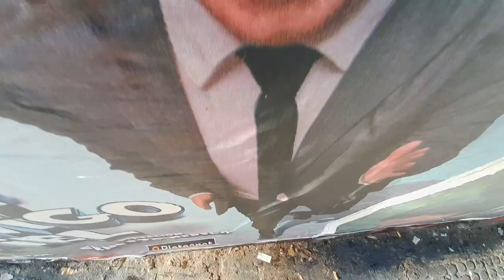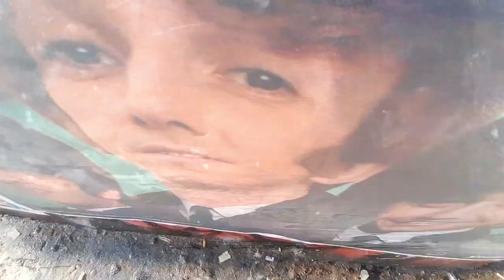Fiambre Moderno - Sonría, lo estamos filmando Video oficial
Videoclip de la canción Sonria lo estamos filmando.

Video filmado y editado por Julen Sarasqueta

Letra por Gustavo Sala
Musica por Juampi Malvasio

Aparecen mostrando sus sonrisas:

Daniel Hendler , Clara Baek , Daiana Acosta , Soledad Brenner , Marcelo Guerra , Florencia Labal
, Sebastian "Berta" Muñiz , Estefanía Viñals , Graciela Montoya , Bárbara Moyle , Candela
Fuertes , Ignacio Alcuri, Clara Lagos , Julieta Galang , Nacha Wollenweider , Gastón Souto ,
Damián Scalerandi , Martín Santos ,Eva Dans , Manuel Facal , Laura Escoto , Julieta Pisera ,
Veronica Cámara , Patricio Crom , Diego Labat , Titi Hoon , Mariano Rodríguez , Alan futterweit
Paz , Julián Crudo , Irupé Perasso , Melina Grevino , Miguel Barrenechea , Silvana Baylac , Jok ,
Carolina Isaguirre , Peter Pank .